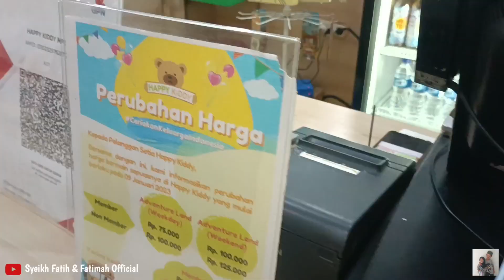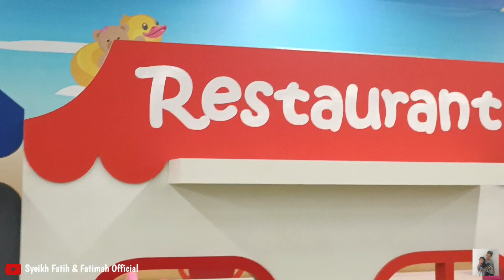Edisi Jalan-jalan Ke Mall || Bermain di Play Ground Happy Kiddy || Makan Ice Cream Turkey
Assalamu'alaikum teman-teman,,,
yuuk intip keseruan kami bermain di playground happykiddy wahananya sangan seruuu ada

letaknya di Mall Panakukang Makassar sebelahan dengan Bioskop XXI, kalau kalian mau coba silahkan kesana yah teman-teman

dan saya juga mencoba icecream turkey penjualnya sangat seru hehe menguji kesabaranku
tapi rasa Ice Creamnya MaasyaAllah mantaaap